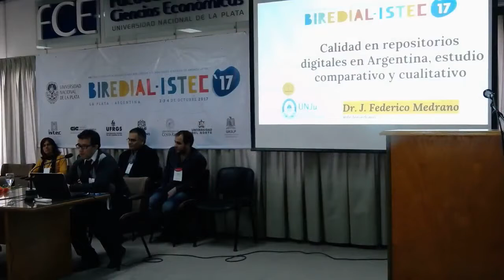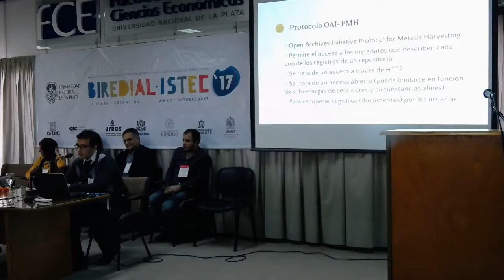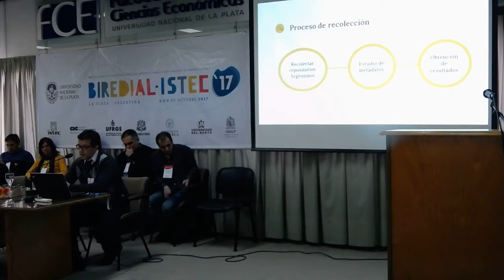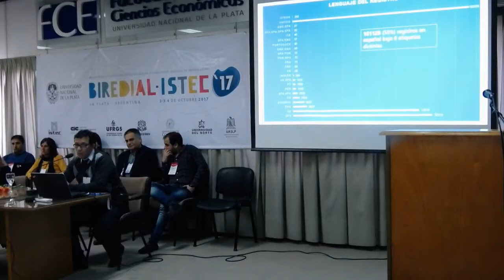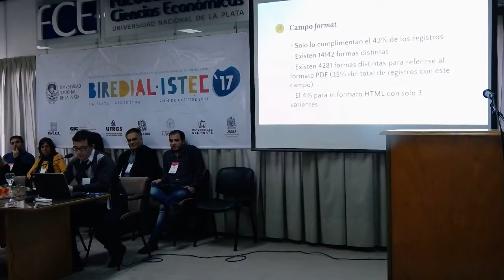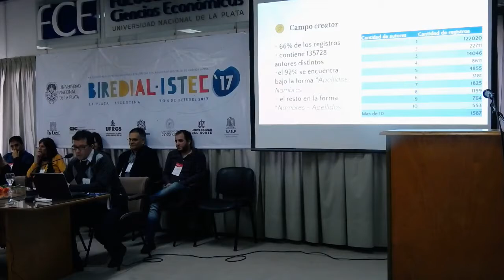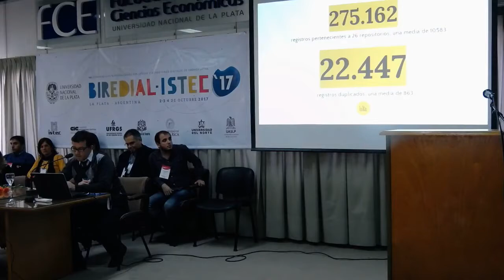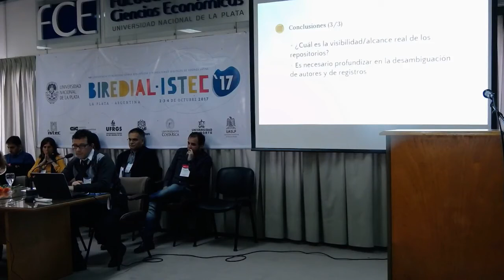Ponencia: Calidad en repositorios digitales en Argentina, estudio comparativo y cualitativo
Autor: José Federico Medrano (Universidad de Jujuy)
Resumen: Son numerosas las instituciones y entidades que necesitan no solo preservar el material y las publicaciones que producen, sino también, estas tienen como tarea (sería deseable que sea una obligación)  publicar, divulgar y poner a disposición del público los resultados de la investigación y cualquier otro material científico-académico. Para este propósito existen los repositorios de libre acceso, que a través de iniciativas como la Open Archives Initiative (OAI) y de la aparición de instrumentos como el protocolo Open Archives Initiative Protocol for Metada Harvesting (OAI-PMH), facilitan esta tarea en gran medida. El objetivo principal de este trabajo es realizar un estudio comparativo y cualitativo de los datos, específicamente los metadatos, contenidos en el conjunto total de repositorios argentinos que se encuentran listados en el portal ROAR, centrándose en la perspectiva funcional de la calidad de dichos metadatos, otro objetivo es ofrecer un panorama general del estado de dichos repositorios en un intento de detectar las faltas y errores comunes que incurren las instituciones al almacenar los metadatos de los recursos contenidos en estos repositorios y así poder sugerir medidas tendientes a mejorar los procesos de carga y posterior recuperación. Se encontró que los ocho campos Dublin Core más utilizados son: identifier, type, title, date, subject, creator, language y description. No todos los repositories cumplimentan todos los campos, además la falta de normalización o el uso desmedido de campos como language, type, format y subject es un tanto llamativa y en algunos casos alarmante.